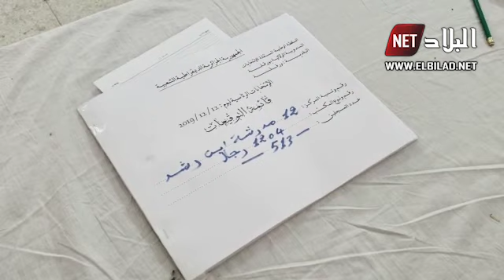التحضيرات جارية بمدرسة ابن رشد بولاية ورقلة